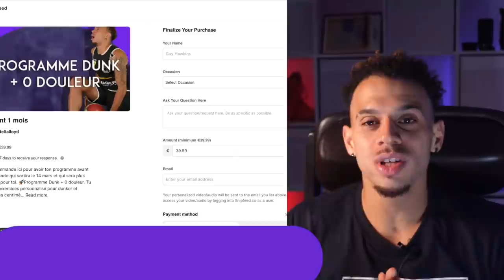match basket progresse en une vidéo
match basket progresse en une vidéo MAIS COMMENT ? pourquoi ? j’analyse l’équipe 1 ère que l’on vas jouer dans notre prochain match. Je joue également un match pendant ce vlog. L’analyse de mes erreurs l’analyse du match adverse
permet à tous de progresser.

Qui suis-je ?

ME CONTACTER

Merci ❤️🏀